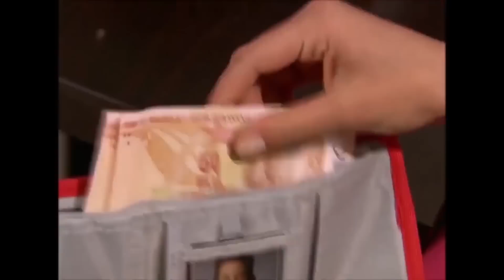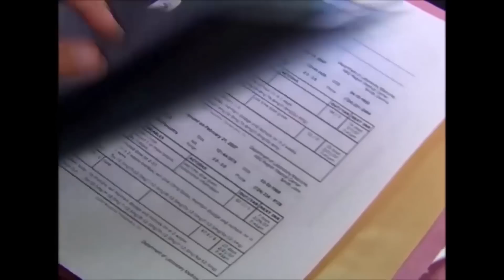نجمة البحر الحلقة - 44 كاملة (مدبلج بالعربية)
نجمة البحر الحلقة - 45 كاملة (مدبلج بالعربية)

نجمة البحر